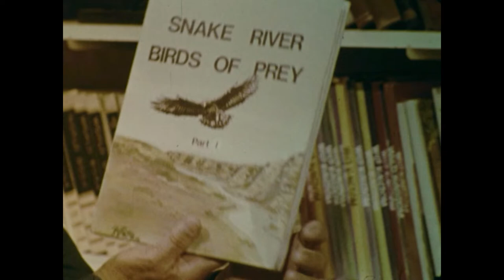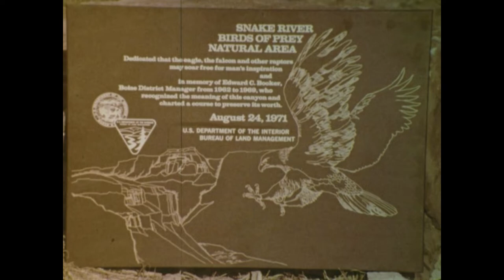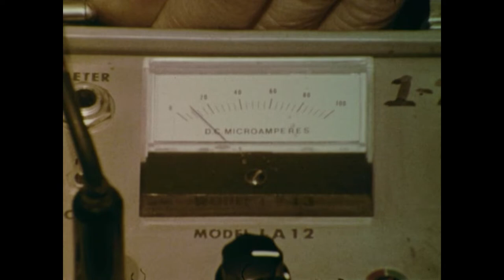Snake River Birds of Prey Part I | Mutual of Omaha's Wild Kingdom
Along the Snake River in southwestern Idaho is the world's largest concentration of golden eagles and Prairie falcons. Marlin participates in the research and observations.

Catch back-to-back remastered episodes of Mutual of Omaha's Wild Kingdom every Sunday night on RFD-TV or the next day on our YouTube channel and WildKingdom.com